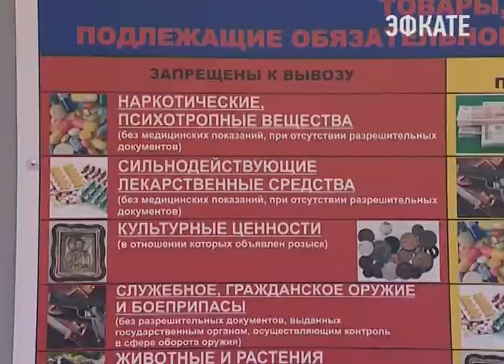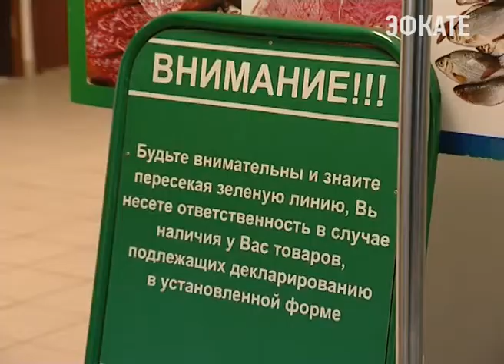Российско-абхазскую границу ежедневно пересекают 50 тысяч человек Новости Эфкате Сочи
На российско-абхазской границе пик сезона. Её пересекает ежедневно 50 тысяч человек и до 8 тысяч транспортных средств. Это существенная нагрузка на контролирующие службы. При этом не обходится без правонарушений.

Абхазия как никогда в этом году пользуется популярностью. Поток туристов вырос в несколько раз. Едут туда как на своих машинах, так и на экскурсионных автобусах. Утром выезжает из России 200 автобусов, столько же возвращается обратно. Досмотр — самый тщательный.

Одни едут на длительный отдых, другие только на дневную экскурсию. Но в любом случае, и те, и другие могут ознакомиться либо заранее, либо здесь же, на месте, с правилами пересечения государственной границы и со списком товара, который можно или нельзя провозить — что подлежит декларированию. Некоторые их знают как дважды два, потому что пересекают границу несколько раз в месяц.

Сочи. Новости.
Телеканал Эфкате.